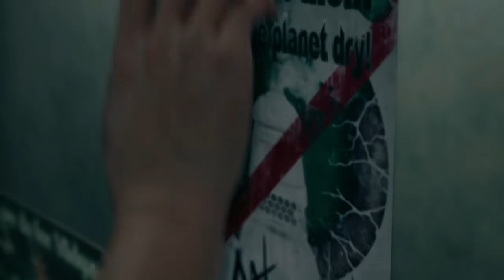Let's Love/Hate the Final Fantasy VII Remake Chapter 3 (Part 1 of 3)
**SPOILERS FOR REMAKE AND OG FF7**

Join Adam as he plays "The" Final Fantasy VII Remake (poorly) and shares his love/hate relationship with the game.

Our loveable gang of murderous heroes returns home to the Sector 7 Slums where we meet the "incredibly busy" Tifa Lockhart.  Avalanche continues to string Cloud along about his mercenary fee, which he will only get if he agrees to shake down and intimidate the local shopkeepers.  Later, Cloud almost kills a completely innocent man in his sleep.  A paragon of virtue!

Love the 80's & 90's? Listen to the Less Than 2000 nostalgiacast literally everywhere you can find a podcast.